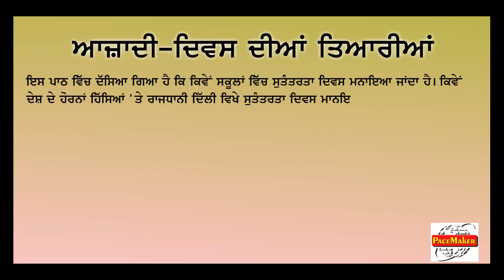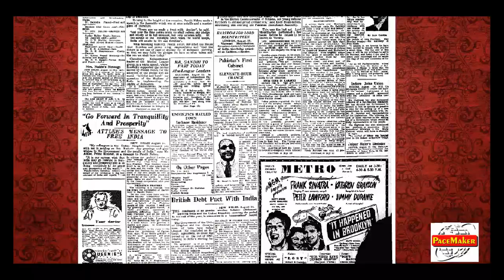NM PATHMALA 6 CH 3